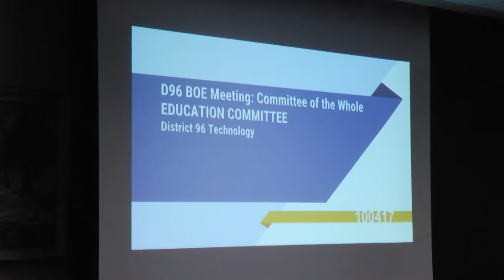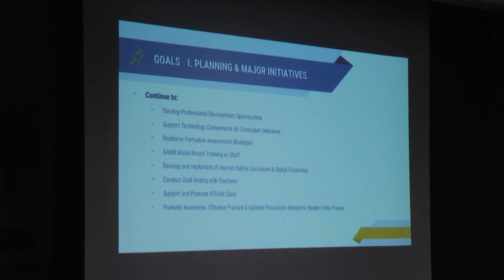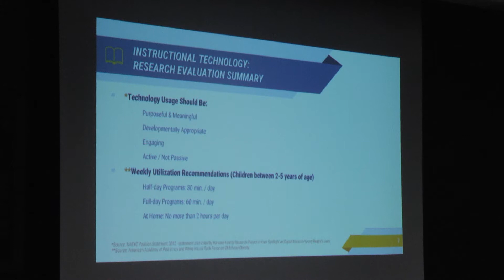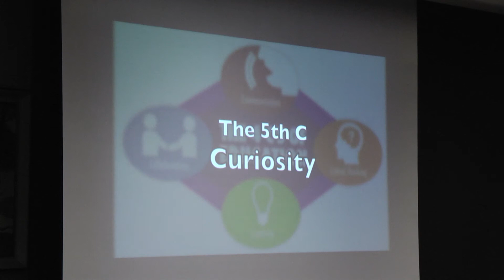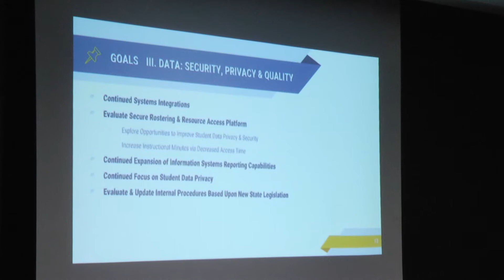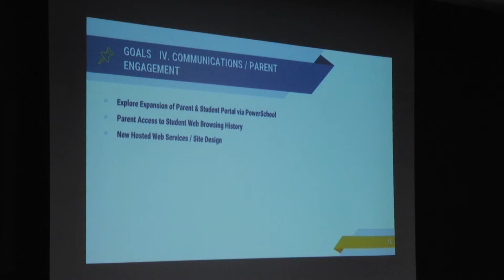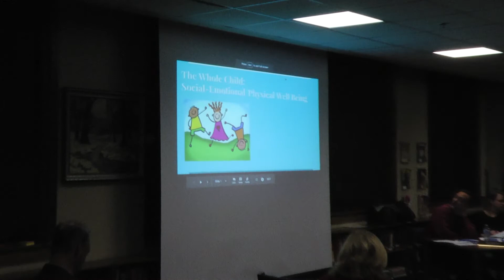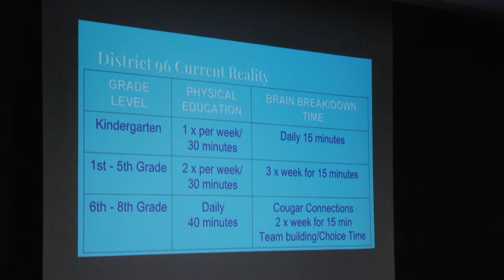District 96 Board of Education Committee of the Whole Meeting 10-04-17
The District 96 Board of Education held a Committee of the Whole Meeting on October 04, 2017. This meeting was produced by Riverside TV.